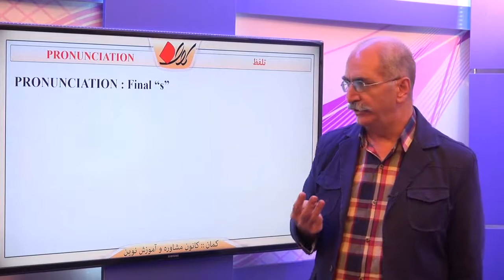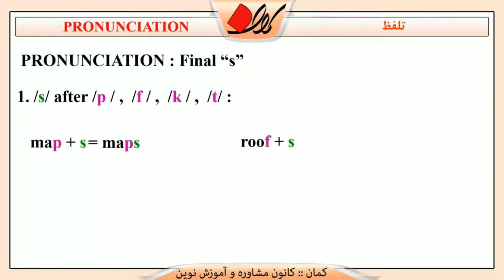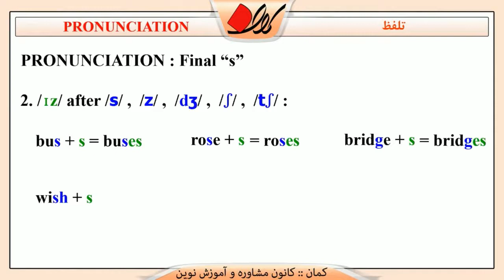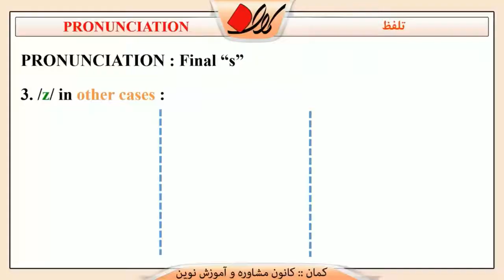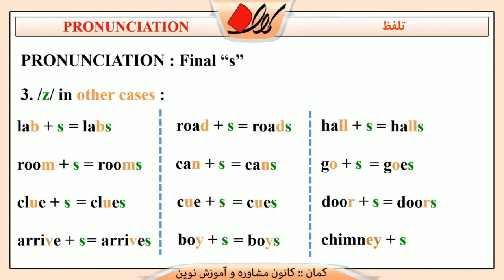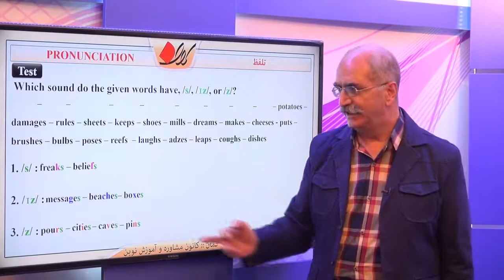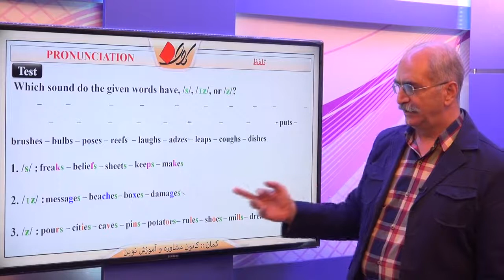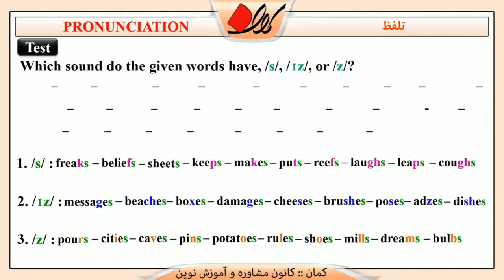زبان انگلیسی سوم دبیرستان درس 1 تلفظ قسمت 1